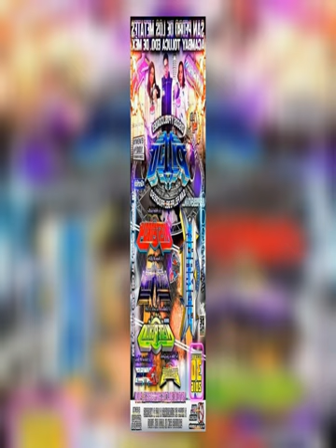⭐⭐ SONIDO LA RUMBA 4° ANIVERSARIO DISCOS EL PIOJO⭐⭐SAN PEDRO DE LOS METATES ACAMBAY 30/12/2016